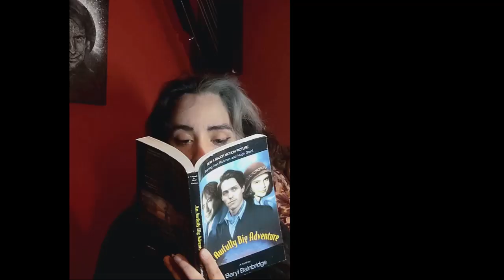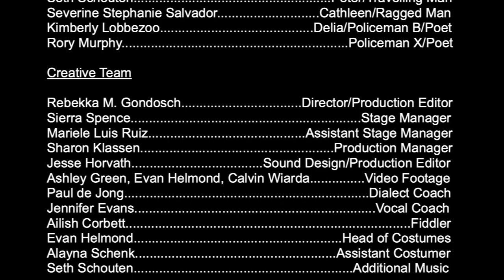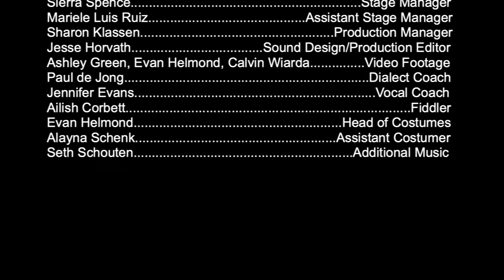A Parting Glass with Lady Gregory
The Redeemer Theatre Arts Department presents an evening of short plays and poetry by the Irish playwright Lady Augusta Gregory. Through audio performances, visual storytelling and music, this digital performance will bring a piece of Ireland to viewer’s hearts and homes. Lady Gregory was also one of the founding members of The Abbey Theatre, Ireland’s national theatre. This original arrangement of radio plays, poems and music reflect her great love for people, in all their complexities, and for Ireland.

Thank you for joining the Redeemer community for this celebration of Lady Gregory's works. By supporting this project with a financial gift, you'll help offset some of the additional costs of making and sharing theatre during the uncertainty of COVID-19.